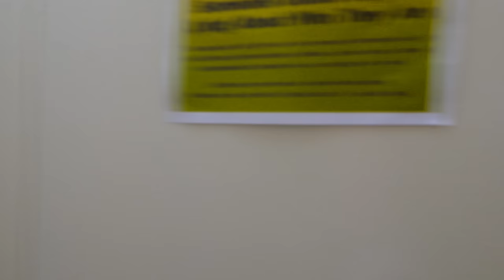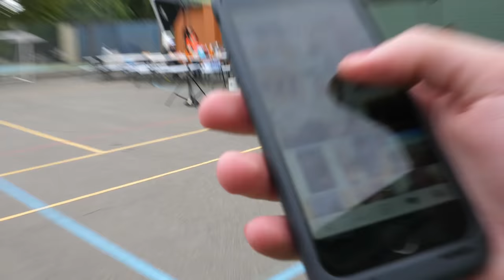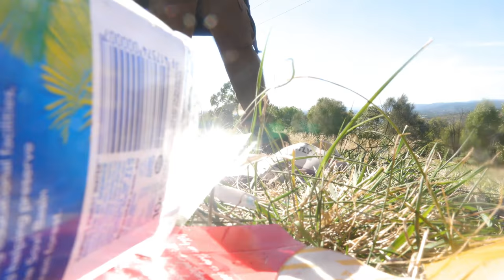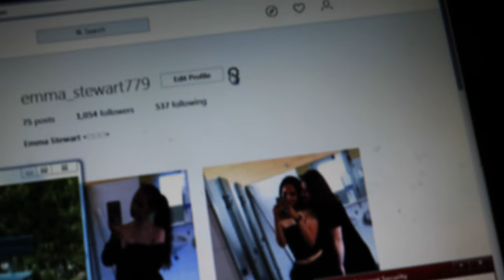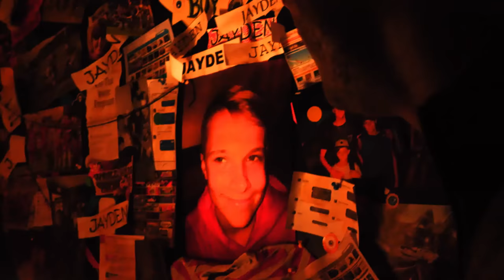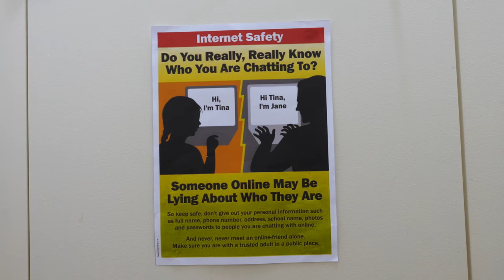STUNT GONE WRONG (Live)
A big stunt goes wrong. Watch from start to finish. Don't skip!

Supported by Screen Australia and YouTube through the Skip Ahead Initiative

Produced by Triptych Pictures in Association with RackaRacka.

CAST
michael / ron  MICHAEL PHILIPPOU
jayden / teletubby JAYDEN DAVISON
richy / fairy  RICHY SANDHAM
danny   DANNY PHILIPPOU
old woman  CHRISSIE PAGE
skin head  NICK TURELLO
policewoman        RUTH FALLON
policeman  BRETT ARCHER
bystander  NATHAN WARING
greg (stunt coord)       WARWICK SADLER
creature suit performer  ROSCO CAMPBELL

behind-the-scenes crew as themselves (Yeh!)

writer / directors DANNY PHILIPPOU
           MICHAEL PHILIPPOU

producer  JULIE BYRNE

Story Developers/
Scipt Editors  DALEY PEARSON and
           CHARLIE ASPINWALL and
           ANDREW ELLARD

editor   DANNY PHILIPPOU

sound design  MICHAEL PHILIPPOU

Costume, mu, hair &
production design BEVERLEY FREEMAN

stunt coordinator         WARWICK SADLER
supervising stunt
coordinator          JUDD WILD

Camera / sound  DANNY PHILIPPOU
2nd camera    RICHY SANDHAM

production manager CARLY MAPLE
1st ADs           BRAD LANYON
                  JULIANNA BLACKMORE

location manager               JESSE GONINON
production assistant       JACK BRUSAMARELLO
production accountant     ANTONETTA RUSSO
unit manager       MARIS CAUNE

head rigger  GAVIN SMITH
key rigger  BRENDAN JAKINS
stunt rigger  ROSCO CAMPBELL
stunt driver / assist NICK TURELLO

props master/maker DAVID WILKINSON
set decorator (house) LEANNE LUBCKE
art department
assistants  LETECIA WOOD
                 CASSIE SIBBIN

hair & mu assistant  BEC TROISI
costume assistant GIGI D’ANGELO
sfx makeup          BEV FREEMAN
                                        BEC TROISI

safety officer  MARIS CAUNE
armourer  MARK HOLLOWELL
vehicle wrangler /
rotisserie build PETER “ITCHY” ITSINES

creature design
(illustration)   JULIAN CARDONE

creature design
(build)   CORRIE EMERY, EMERY MEDIA SERVICES

creature suit /
prosthetics / sfx
supervisor   HEATHER HAWKINS, XFSFX STUDIO Pty Ltd

creature head  CORRIE EMERY

additional prosthetics  BEV FREEMAN
                    BEC TROISI

animatronics  MARSHALL TEARLE

vfx                    JACK TROISI
stills photographer SAM OSTER
unit nurse / medic JARED JEFFERY
                         SONYA STEVENS
catering                 FAT GRUB ON SET
unit assist  VILNIS JANKOVSKIS
           CHRISTOPHER DUNCAN
           MICHAEL SMITH

additional casting ANGELA & LOUISE HEESOM
                                        ANGELA HEESOM CASTING

post production house  RACKA RACKA Pty Ltd

legals   SHAUN MILLER, SHAUN MILLER LAWYERS

insurance  H. W. WOOD AUSTRALIA

For Screen Australia MIKE COWAP
INVESTMENT MANAGER, ONLINE PRODUCTION

The filmmakers wish to thank the following

YouTube Australia
Mike Cowap
Mike Jones
Sam Jennings
Rosie Lourde
Meg O’Connell
Kristian Moliere
Cabra Dominican College
Creature work experience crew

and
all crew & cast for taking this one on

and
Racka Racka fans everywhere!